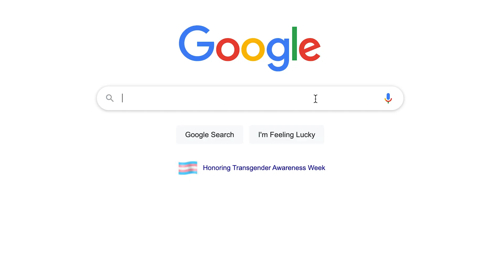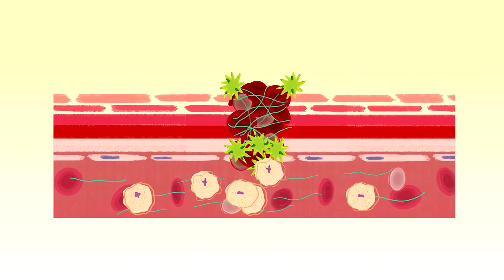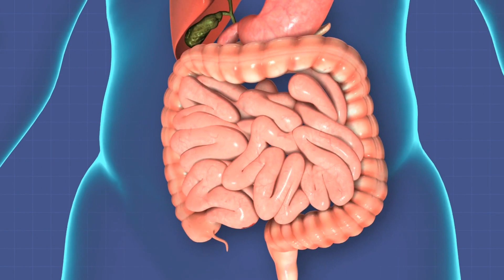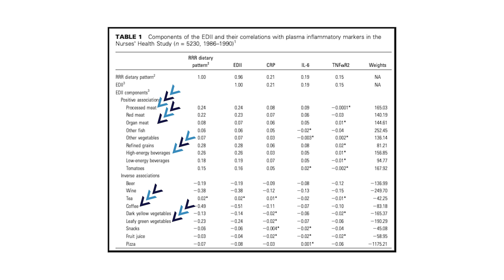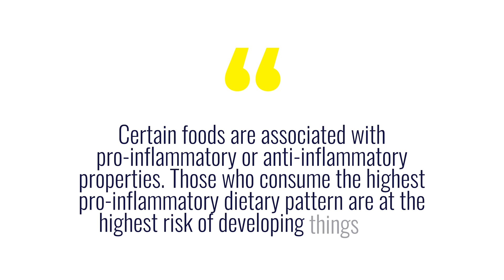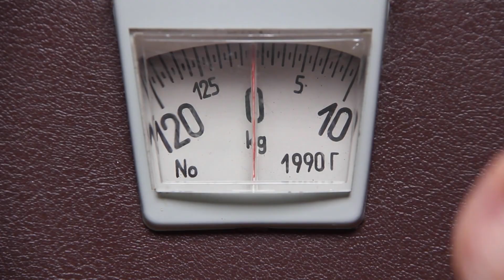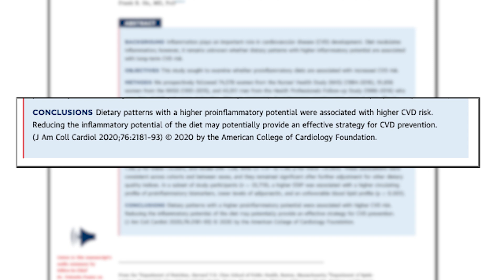Does food cause inflammation? - Scientist Explains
Does our diet and the foods we eat cause inflammation in our body?
After we eat, foods undergo tolerogenic responses causing postprandial inflammation in our GI tract.
Certain foods are associated with pro-inflammatory or anti-inflammatory properties.
Those who consume the highest -pro -inflammatory dietary pattern are at the highest risk of developing things like cancer,  metabolic syndrome, heart disease, diabetes, arthritis, Alzheimer's disease, obesity, dementia, and depression.
This video explains why
Still working on the editing! New here to Youtube! Let me know if you have feedback or recommendations!

Favorite Products/Camera Gear/Hair Products:

About:
Frank Cusimano PhD, a doctorate in Nutrition and Metabolic Biology, is passionate about all things science, art, medicine, nutrition, and fitness. As a sponsored athlete and nutrition expert, he is uniquely blending his understanding of biochemistry and human nutrition to optimize human performance and chronic disease prevention.